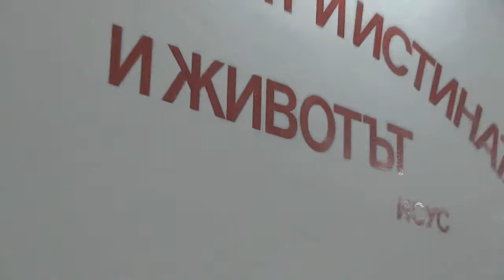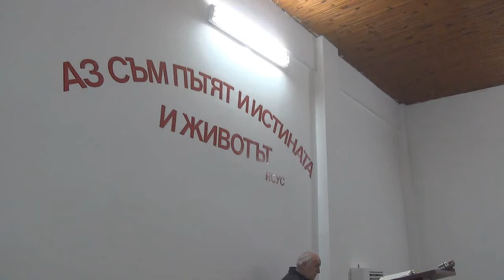2016.01.19: 1 Коринтяни 9